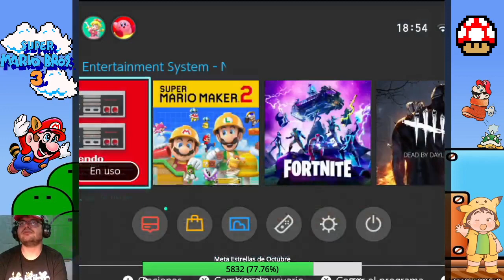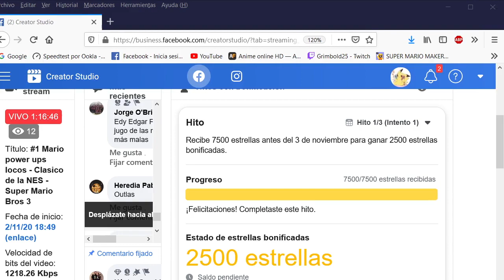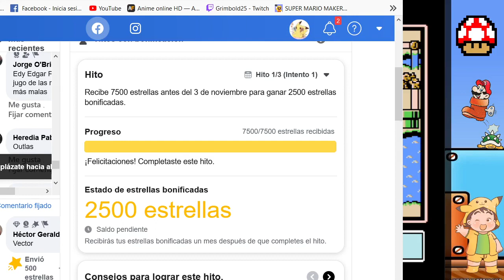#1 Que se abra el telón - Un clásico de la NES - Mundos 1, 2, 3 y 4 - Super Mario Bros 3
Una gran aventura de todos los tiempos, volvimos al Mundo de Super Mario Bros 3, calificada como una obra de teatro. Un gran juego retro clásico de la NES. Acompáñennos en esta aventura para rescatar a la princesa peach de las garras de bowser.

Este video fue originalmente grabado en Facebook Gaming.